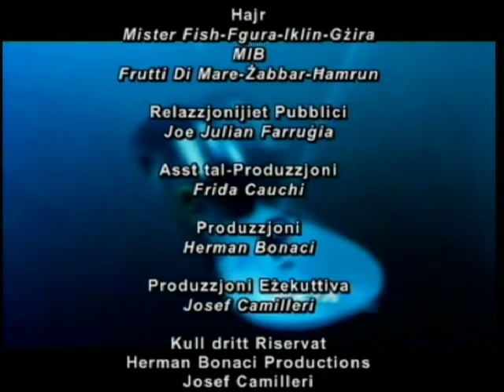Mister Fisherman 2012 Episode 5 Lizz European Barracuda Preda Pro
In this episode of Mister Fisherman 2012, the popular fishing TV program, Josef, Mister Fish explains a particular fishing technique required for fishing for European Barracuda (Lizz).

F'dan l-episodju ta' Mister Fisherman 2012, il-programm televiżiv popolari tas-sajd, Josef, Mister Fish jispjega teknika partikolari tas-sajd meħtieġa għas-sajd għall-Lizz.